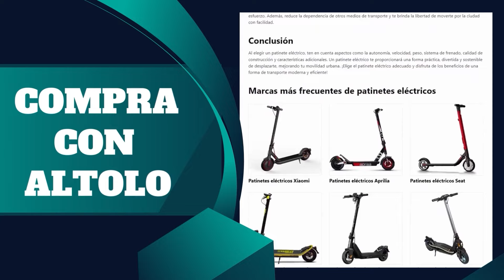Mejores yogurteras calidad precio en 2024 ✅ ¿Qué yogurtera comprar barata en Amazon?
🔎 MEJOR COMPARATIVA DE YOGURTERAS CALIDAD PRECIO EN 2024

✅ENLACES AMAZON

Top 5: Clatronic JM 3344 ➡️
Top 4: Severin JG 3518 ➡️
Top 3: Livoo DOP156 ➡️
Top 2: Moulinex Yogurteo YG231E ➡️
Top 1: Rommelsbacher JG 40 ➡️